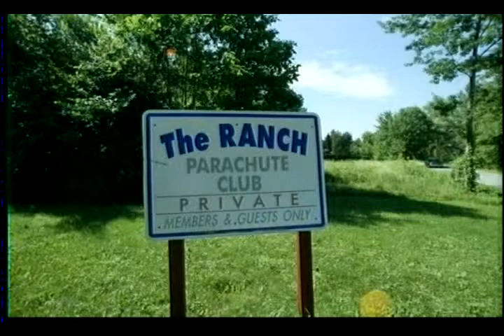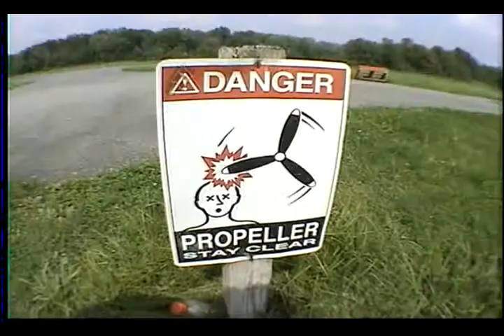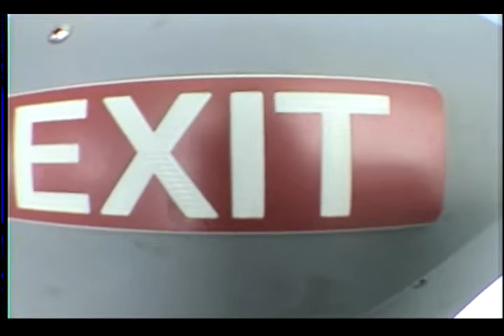My Skydive the Ranch Video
Here I am at Skydive the Ranch outside New Paltz NY.  My friends and I jumped during the summer of 2004.